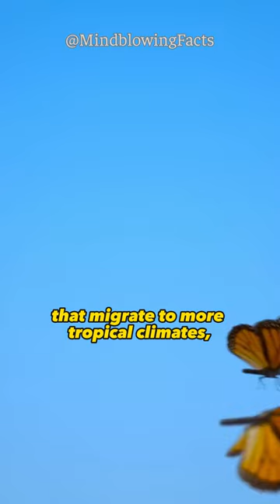The short but beautiful life of butterflies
The "Mindblowing Facts" channel is a place for curious minds to uncover fascinating and surprising facts about the world around us.Get ready to be amazed as we share little-known facts that are sure to blow your mind. Join us on this journey of discovery and expand your knowledge with every video.